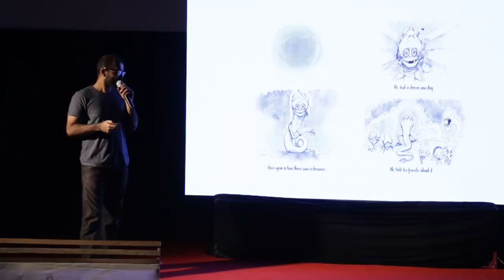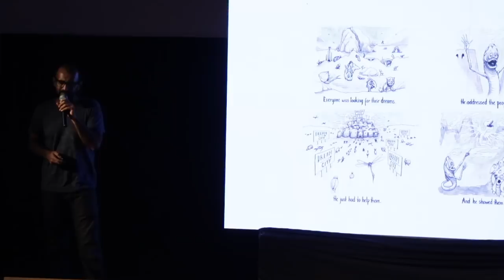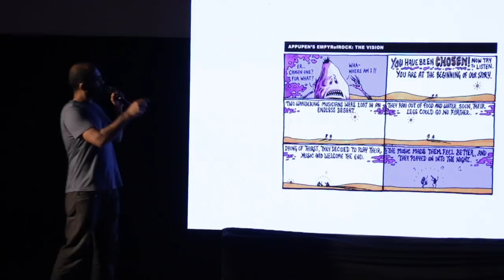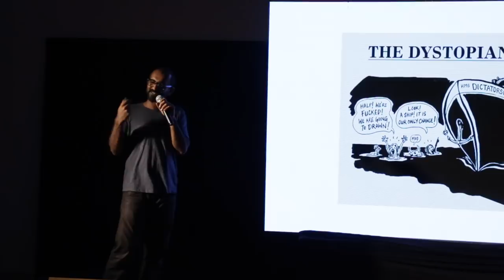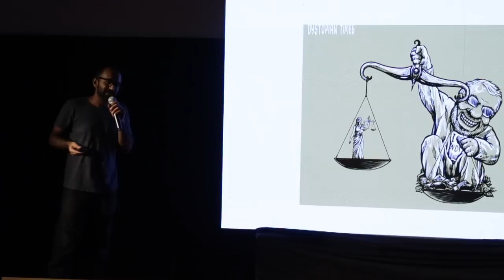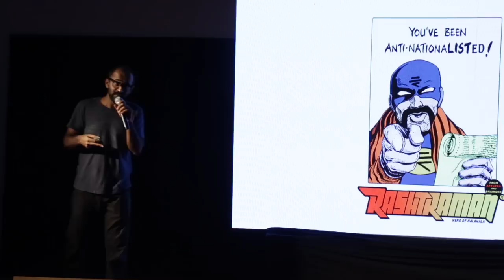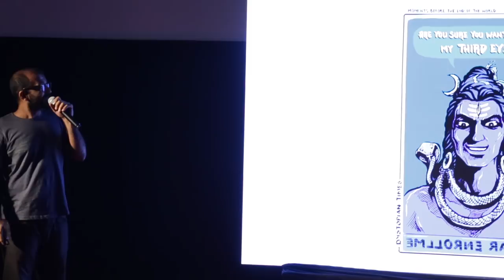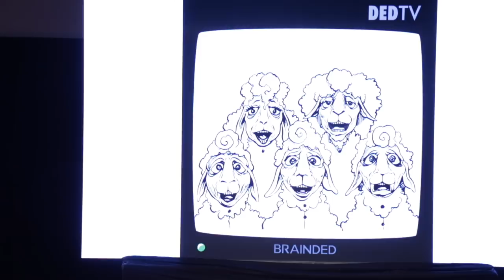Dystopian Times | George Mathen | TEDxGECT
In a mythical dimension called Halahala, is a great country called Rashtria that darkly mirrors our own. Or is it the other way around?

Appupen's world of Halahala, is one among a million fictional worlds, yet it's one in a million. It "speaks" of numerous ideas; but without words.

On the other hand, "The Dystopian Times", a (mostly) satirical comic column, is a much more vocal medium that, to put it easily, hilariously "trolls" all systems of the Country and ever so graciously hands out burns.

There is no limit to George’s artistic horizons, both in terms of style, and canvas.

In his talk at TEDxGECT, George "Appupen" Mathen gives us insights into his art.

From Westeros to Oz, from Asgard to Pandora, we've all been fascinated and at times addicted to mythical, fictional worlds and have always wondered how they were created. The sheer perfection with which they have been portrayed never cease to amaze us. The world of Halahala, is one among a million such worlds, yet it is one in a million. It speaks of different ideas, but the creator, George Mathen a.k.a 'Appupen' , says he consciously leaves out text. His book, 'Moonward' became a huge hit and his other books, 'Legends of Halahala' and 'Aspyrus' followed suit. "Just like being smart at writing, you can be smart in pictures. You know at the back of your mind what it could or could not be and if you trust your reading of the book, the ideas in the back of your mind take shape and come across.”- he says.There is no limit to George Mathen's artistic horizons, both in terms of style, and canvas. This talk was given at a TEDx event using the TED conference format but independently organized by a local community.